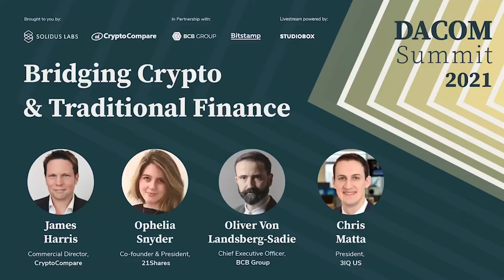DACOM 2021: Bridging Crypto and Traditional Finance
Leaders of new and veteran financial institutions on driving the growing integration between digital assets and the traditional financial ecosystem.

Moderator:
James Harris, Commercial Director, CryptoCompare

Speakers:
Ophelia Snyder, Co-founder & President, 21Shares
Oliver Von Landsberg-Sadie, Chief Executive Officer, BCB Group
Chris Matta, President, 3IQ US

Livestream produced by Studiobox.co.